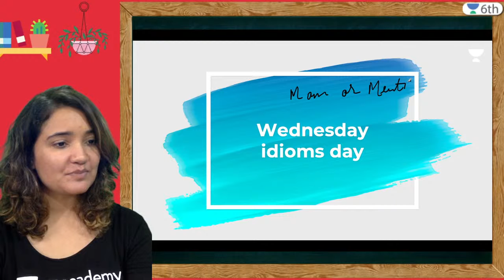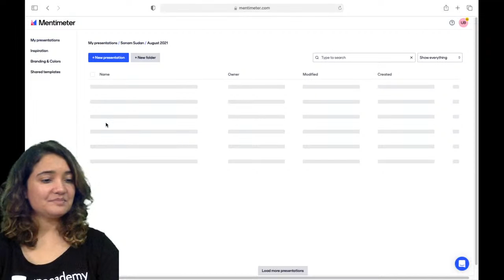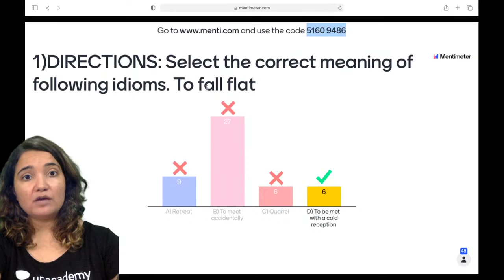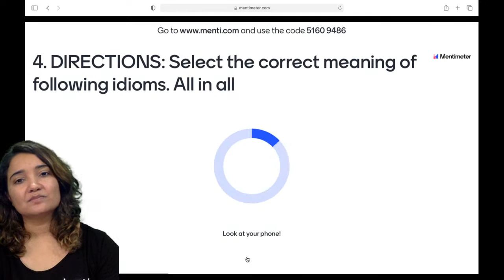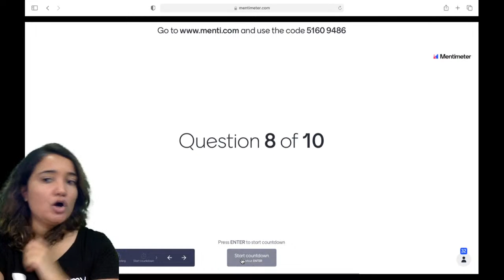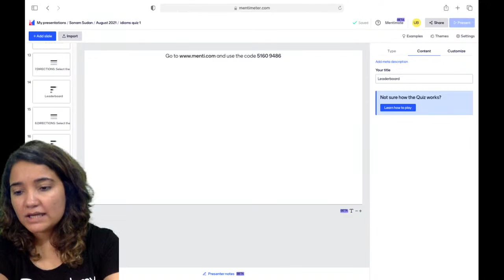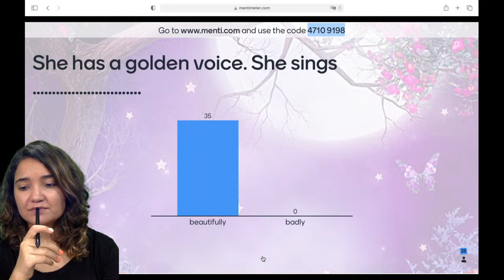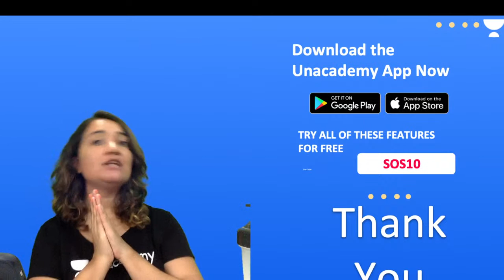Wednesday Idioms Day | Idioms Menti | English | Unacademy 6th | Sonam Sudan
In today's live session, we will be covering the topic -“ Wednesday Idioms Day | Idioms Menti ” for CBSE Class 6th English learners. Sonam Sudan ma'am will help you understand this topic and boost the preparation strategy for English, resulting in fast-forwarding your preparation for your exams.

We’ll continue to bring such lectures for a thorough understanding and completion of your class 6th syllabus.

Unacademy Class 6 is a free YouTube channel that aims at paving a strong foundation of Physics, Chemistry, Biology, Maths, and English for students. Unacademy believes that a stronghold on subjects like Maths, Physics, Chemistry, Biology, and English can only be accomplished with a greater level of emphasis in class 7.

✿Unacademy Subscription Benefits:
1. Learn from your favourite Educator
2. Dedicated doubt clearing sessions
3. One Subscription, Unlimited Access
4. Real-time interaction with Educators
5. You can ask doubts in the live class
6. Limited learners per batch
7. Download the videos & watch offline